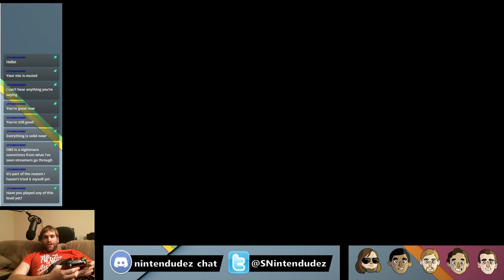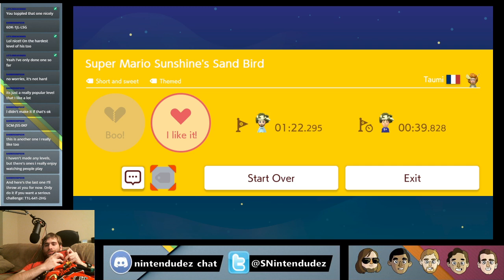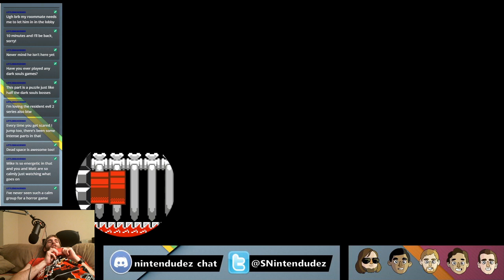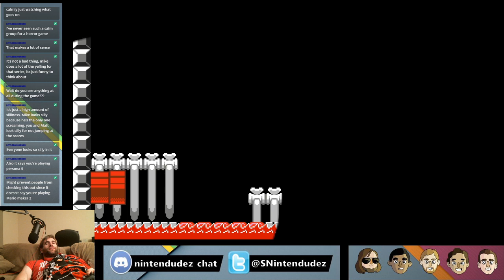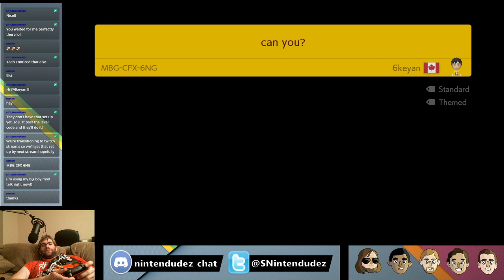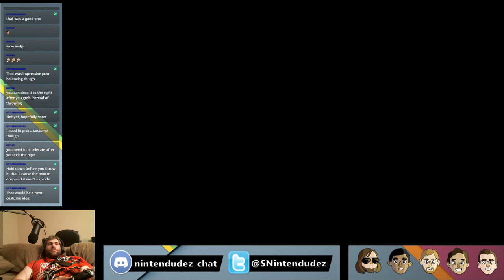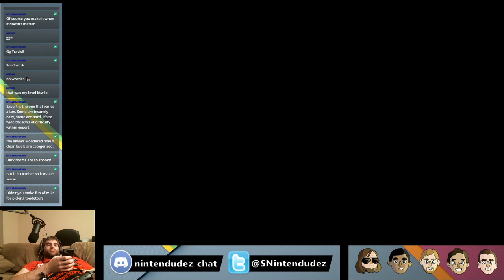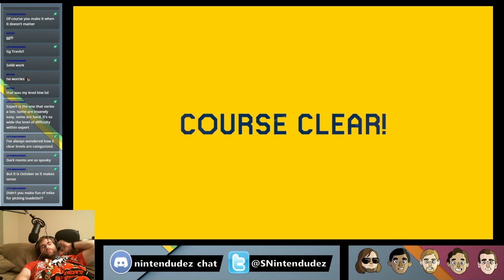Super Mario Maker 2 - 1 - Travis Solo Stream - October 5th, 2019